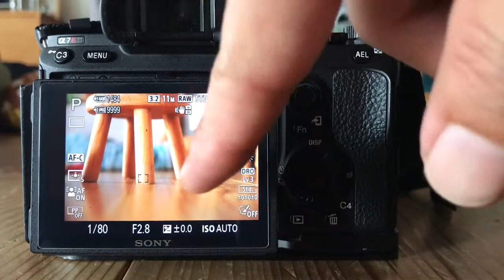α7R3 + MC-11 + SIGMA24-70mm 2.8 DGOS フォーカス。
シャッターボタンがAF-C、AELにAF-Sを割り当てしています。
AF-SよりAF-Cの方がフォーカスが若干早くて感覚的にも使いやすい。
AF-Sの奥に行って戻って合う動作がAF-Cより大きく、この動画より合焦するまでグググ・・・ともう一呼吸かかることが多い。